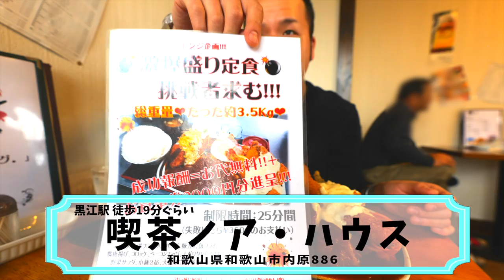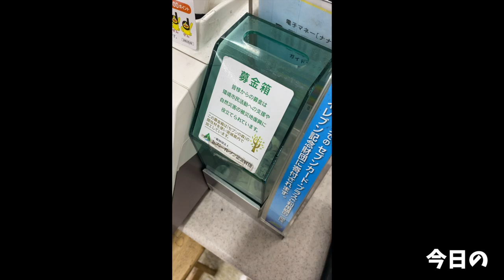【大食い】癒しのチャレンジメニュー 喫茶店飯を豪快にいただく【大胃王】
和歌山の喫茶ノア・ハウスさんで行われているチャレンジメニュー！
もうこれが旨かった(//´﹃｀//)
ケチャップ多めのナポリタン、最高すぎます